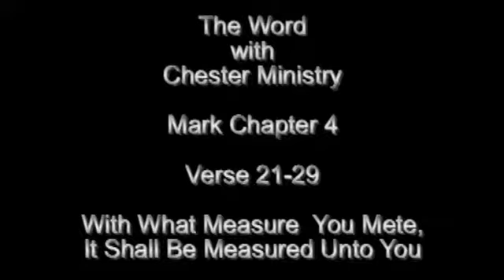The Word with Chester Ministry - Mark Chapter 4_2.avi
Mark Chapter 4 Part 2